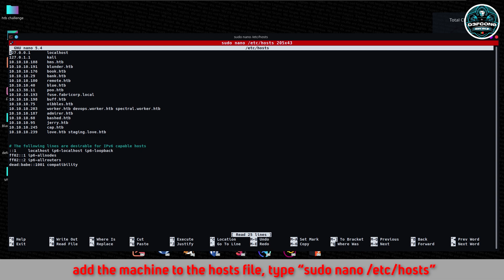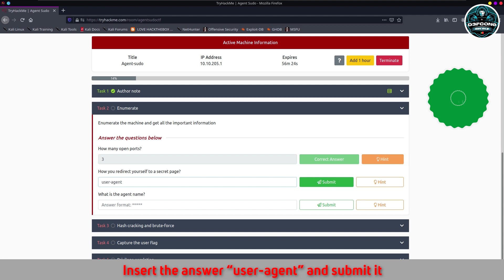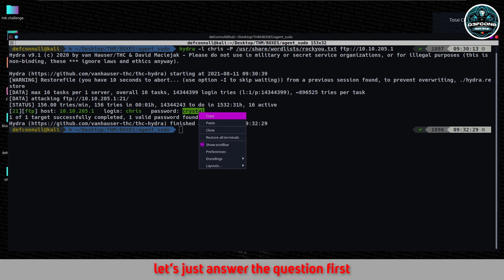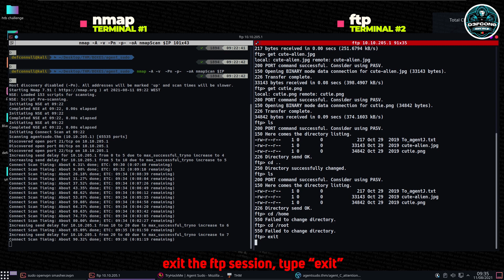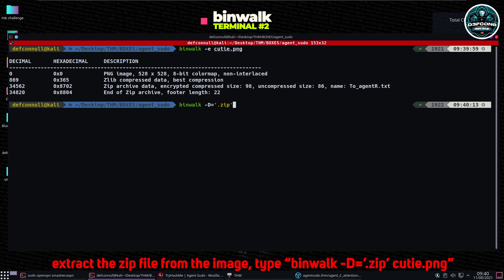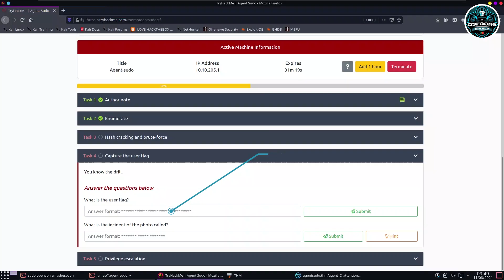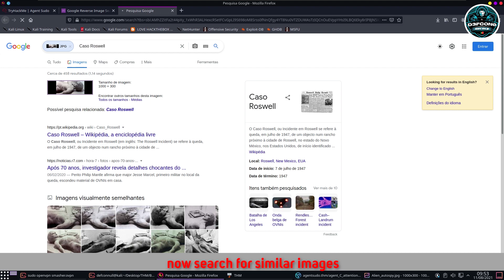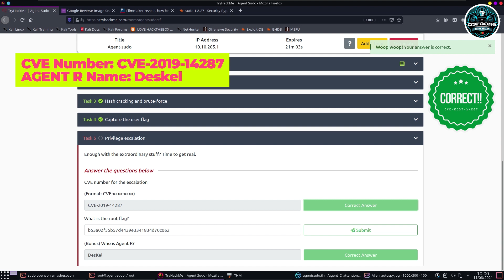TRY HACK ME - AGENT SUDO STEP BY STEP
DISCLAMER

For those who are starting in the cyber security area, the THM is an online platform that allows you to test your penetration testing skills and you can exchange ideas in the hacking community with thousands of people in the security field.

Have fun...

HTB - CHALLENGE SERIES

BOOKS